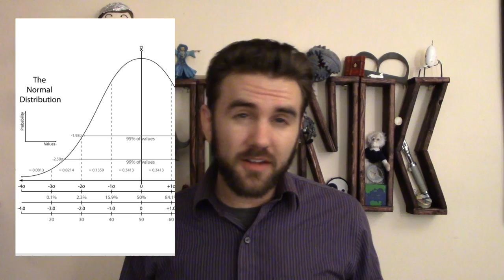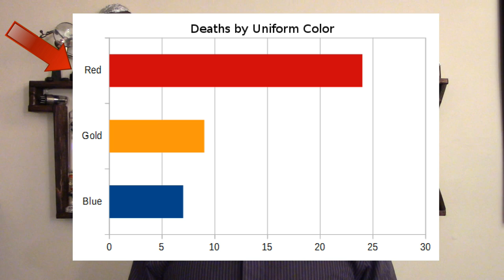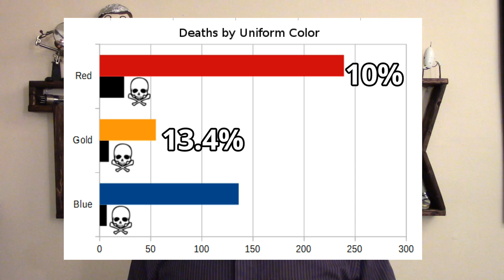54. Shark Attacks, Red Shirts, & Statistics | THUNK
What do shark attacks have to do with Star Trek: TOS and misleading news stories? Statisti-HEY COME BACK!

A website claiming the relative safety of shark attacks compared to furniture

An incredibly complete Bayesian analysis of Star Trek: TOS fatalities by uniform color

TED talk entitled "How Juries are Fooled By Statistics," by Peter Donnelly